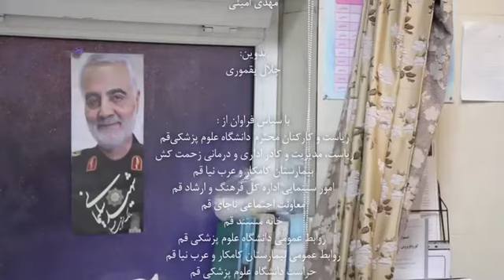دختر ایرانی - پرستار بیماران کرونایی